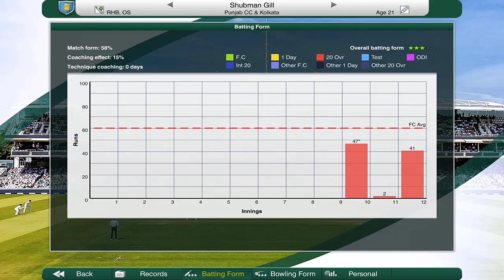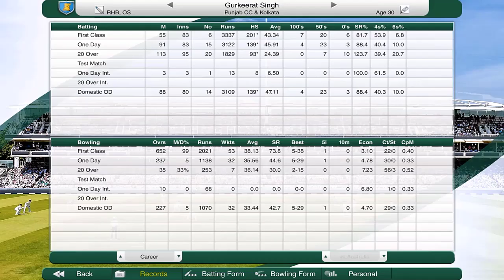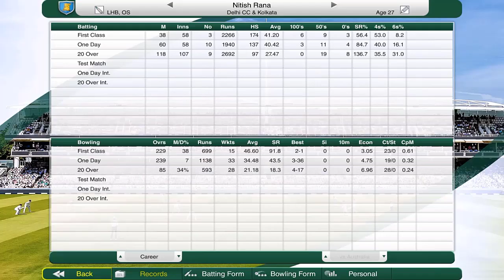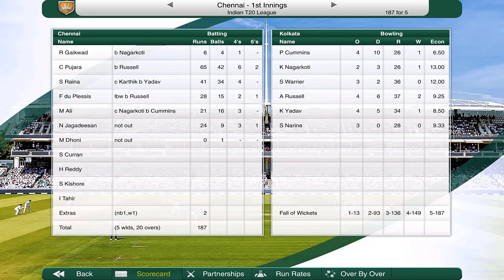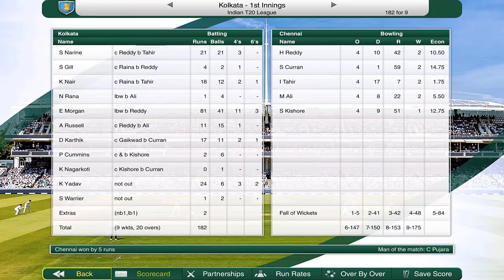A MORGAN MIRACLE!? - Road to Indian Glory #03 (Kolkata) - Cricket Captain 2021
Today we continue our Indian Glory career mode as we are back with the Kolkata side looking to take out the Indian T20 League! We take on the bottom table side of Chennai! Can we pull some strings together and create some much needed momentum back? Find out in this episode!

Eoin Morgan, Pat Cummins, Sunil Narine, Shubman Gill, and Rahul Tripathi are all in action this Indian T20 League season! Can they help Kolkata win their first championship in over five years? Find out!

We are attempting to try and take the Bihar domestic team to Indian Glory in Cricket Captain 2021! Watch as we try to climb the Indian domestic tables and to pave the road to captain the best domestic in India across all formats! We are also looking to rise the rankings and eventually captain India to become the best cricket team in the world! Will we make it happen?